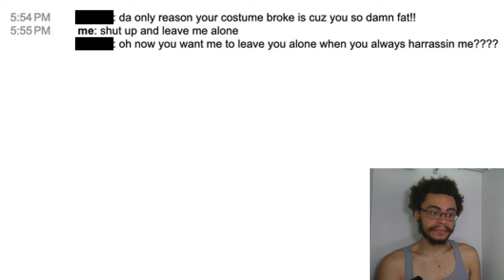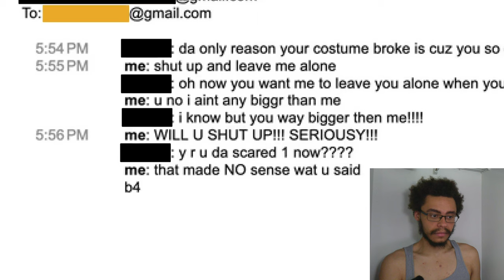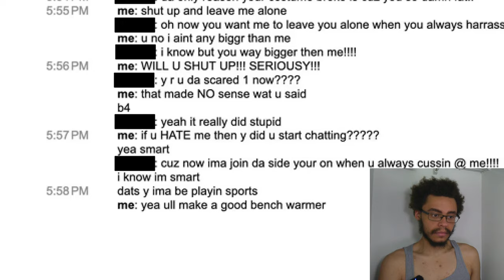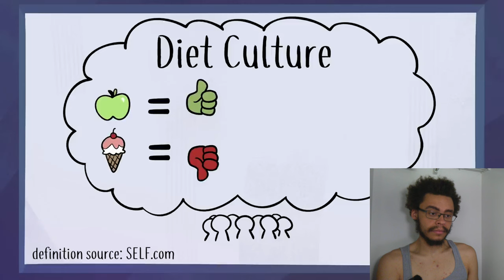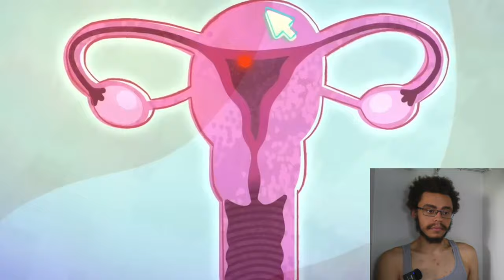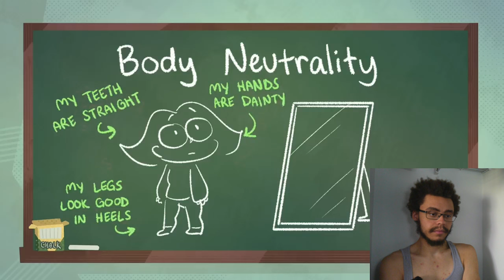illymation and the FATNESS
Eat what you want IF you know what you're doing